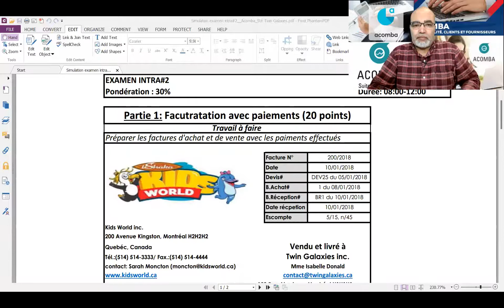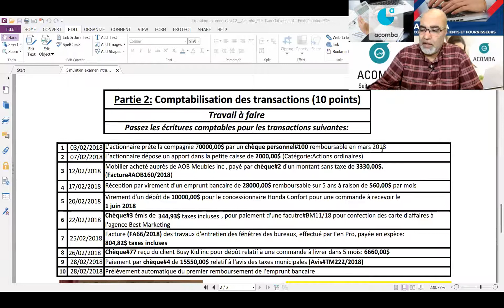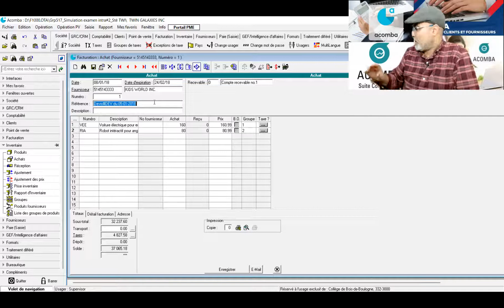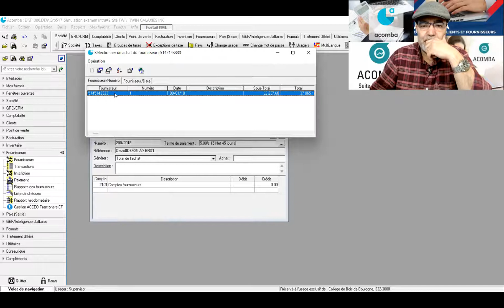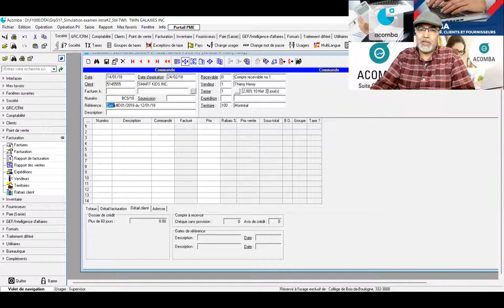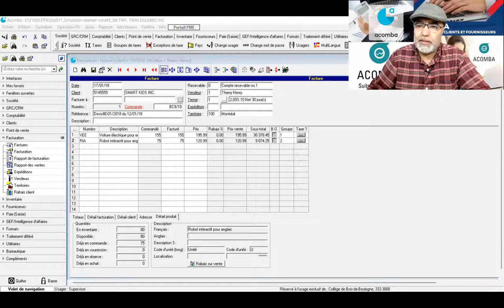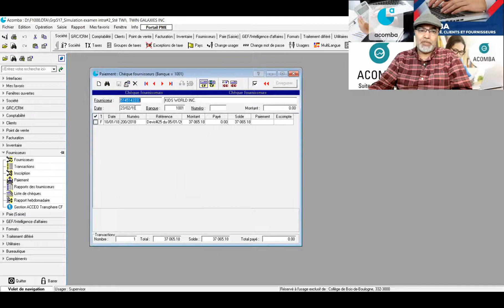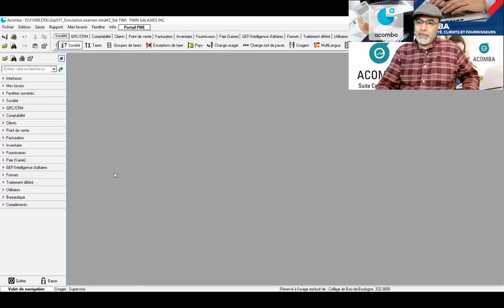20220223_Acomba_Simulation de l'examen#1_Partie1_Création et paiement des factures_Sté Twin Galaxies